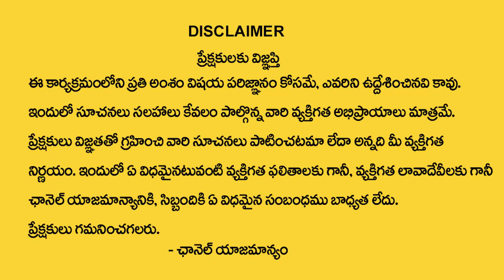Vastu tips for House Facing in Telugu | Apartment Vastu Tips | Vastu Shastra | Nanaji Patnaik Vastu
Watch ► Vastu tips for House Facing in Telugu | Apartment Vastu Tips | Vastu Shastra | Nanaji Patnaik Vastu